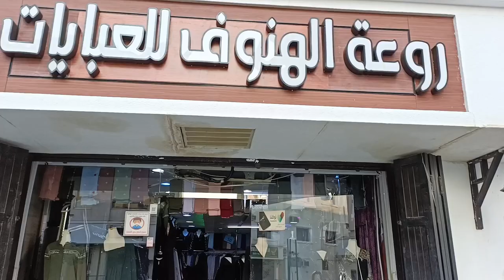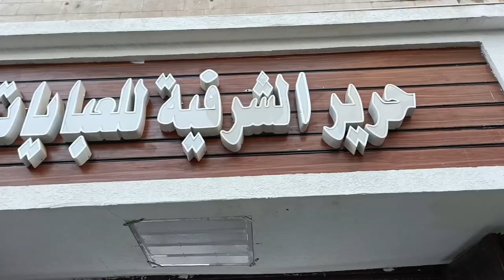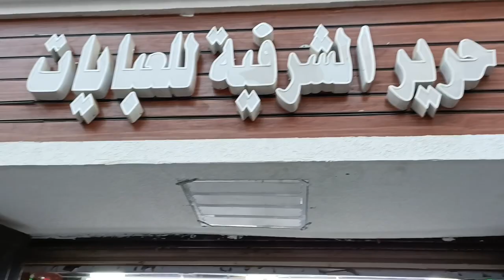Cheap Abaya Market|Best Abaya Market in Madinah|Quba Market Madinah Munawara|MK Vlogs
abaya price's
50, 70 ,80 ,120, 150
Madina city
Madina lifestyle
Madina lifestyle
Stylish abaya
Best Abaya shop
Best Abaya shop in madina
Abaya Market
Madina abaya market